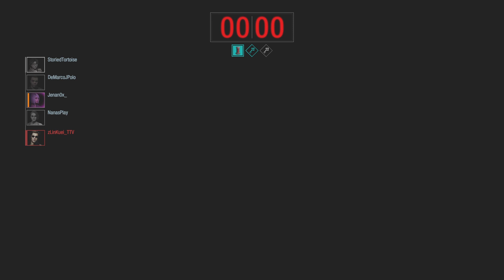RESIDENT EVIL RESISTANCE - GG Mr Kuei